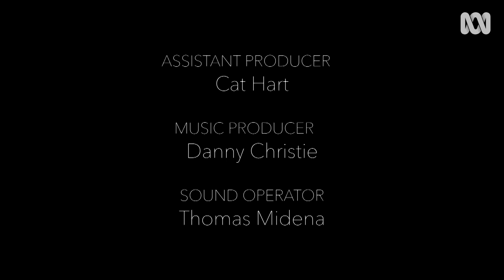Gulwa: A Dancer For All Seasons | Old People's Home For 4 Year Olds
Follow the struggles and triumphs of Darwin choreographer Gary Lang and his relationship with his lead dancer Cathy Young as NT Dance Company prepare for their end of year performance.

Need help? You can call Lifeline on 13 11 14 (they're open 24 hours a day, 7 days a week) or text with them nightly (12pm to midnight AEST) on 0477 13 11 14.

An intergenerational play centre is established in area with a high percentage of isolated Older People struggling to stay connected to the communities they live in, taking aging adults into the kids' domain.